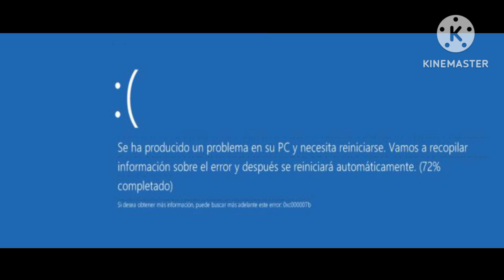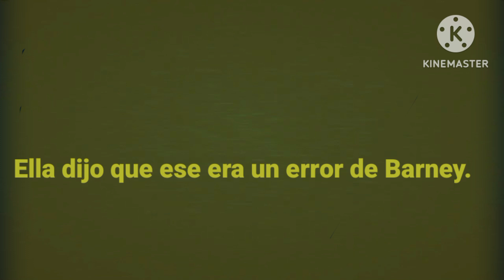Error de Barney, Código incorrecto.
Mira el vídeo del código correcto aquí!